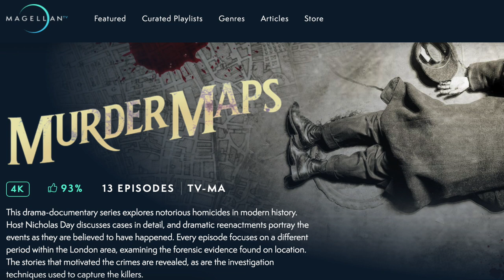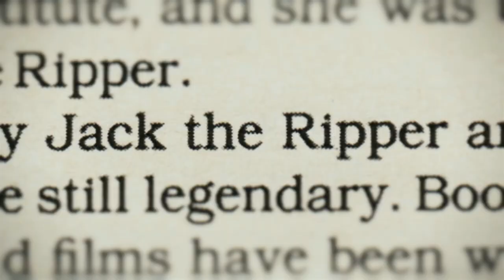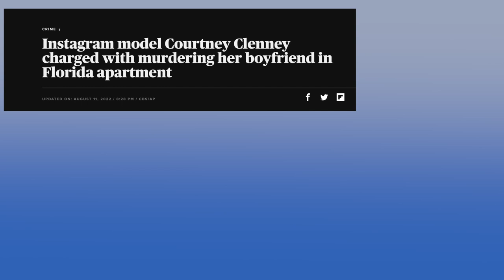Coffee and Crime Time: Christian Obumseli